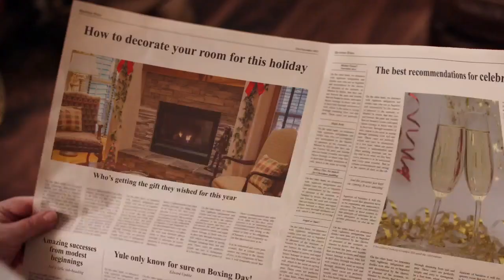Air Guitar for Christmas official music video - Christian Jones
origional Christmas tune written by D. Jones